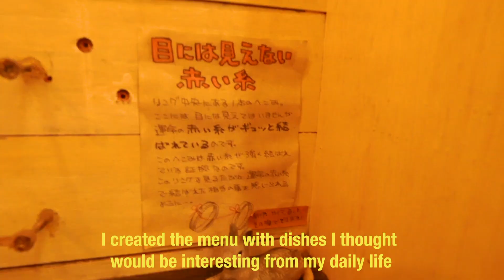【 ネガティブな女性のためのカフェ】下北沢 モリオウチ A Cafe for Negative People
A mountain hut-like cafe in Shimokitazawa with a strange owner.
店主が変わっていて山小屋のような下北沢のカフェ。

A cafe only for negative women.
ネガティブな女性のためのカフェ
Men only allowed in with a woman
男性は、女性同伴であれば入店可能。

◼️ネガティブカフェ＆バー モリオウチ Negative Cafe&Bar MORIOUCHI◼️

📹Videographer is TOKYO ALICE